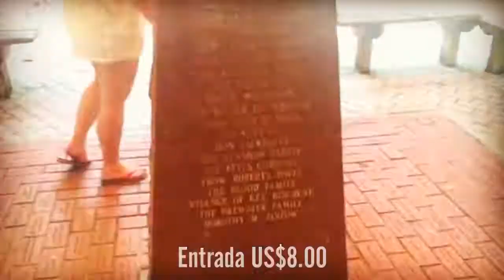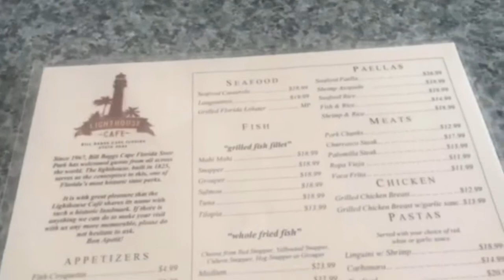Conhecendo Miami: Crandon Park e Bill Baggs Park em Key Biscayne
Fomos de carro à Key Biscayne para conhecer a praia de Crandon Park que está listada entre as 10 melhores praias dos EUA e o Bill Baggs Park, uma alternativa pra passar um dia diferente em Miami-Dade.